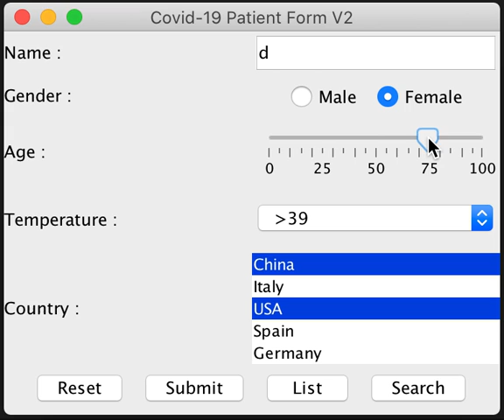Advanced Compro 2019/2 Exam3 Question1 Submit button